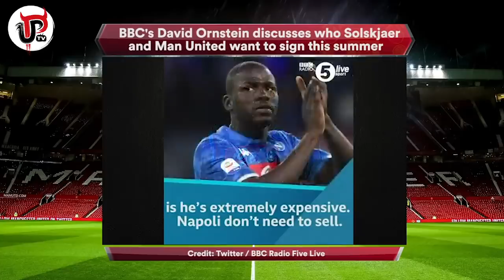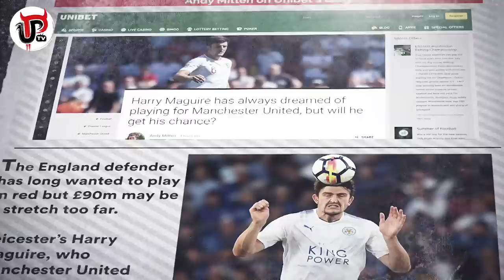SOLSKJAER'S NEW PLAN: MAN UTD'S TRANSFERS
Has Man United and Solskjaer’s transfer plan and target signings changed this summer?

What did Fergie say to Maguire?

Ad 18+ Begambleaware.org

Back in May, we looked at Solskjaer’s transfer plan this summer and the key signings he wanted to make. Now it’s July and Man United have signed Dan James and Aaron Wan-Bissaka, let’s take another look at that transfer plan of Solskjaer and see whether United’s targets have changed. Who else could be next? Will they be different to what Solskjaer originally wanted? Let’s look at Solskjaer’s new plan for signings.